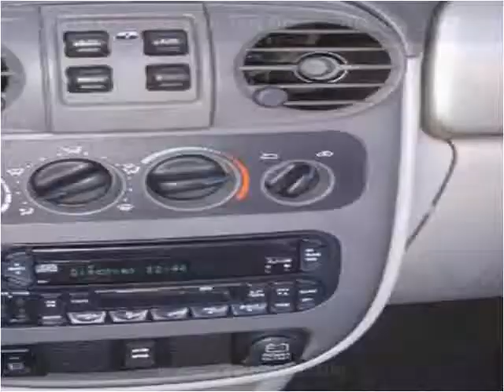2005 Chrysler PT Cruiser Used Cars Charlotte NC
This 2005 Chrysler PT Cruiser is available from Tryon Auto Mall.